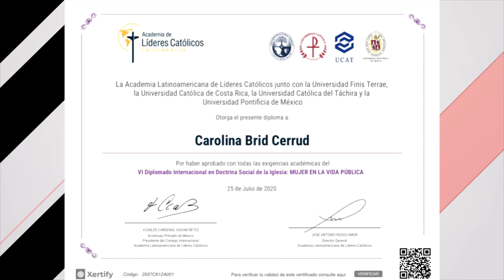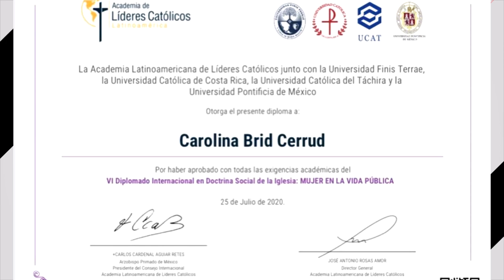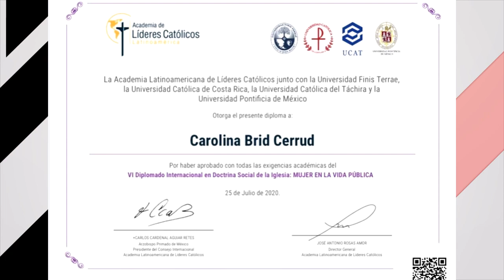OYE LA MORDIDA | Carolina luce más sensual que nunca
Las últimas fotografías de la ex Miss Panamá para Miss Universo 2013 Carolina Brid, han dado de que hablar por el simple hecho de lucir muy sensual. Los comentarios no se hicieron esperar y aquí te contaremos los mejores de ellos.